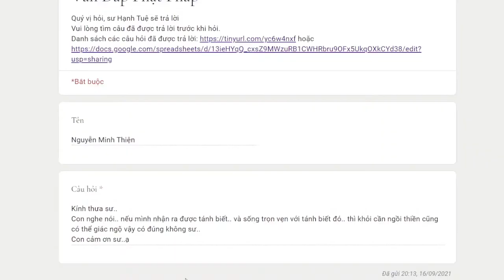1043. Sống trọn vẹn với tánh biết thì không cần ngồi thiền